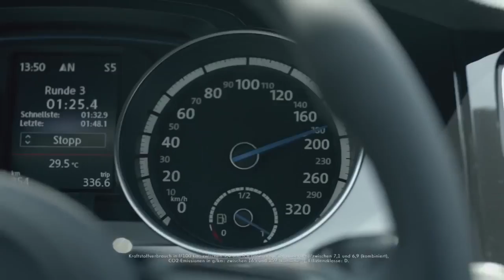2014 Volkswagen Golf R commercial The lucky one Neuer VW Golf 7 R 2014 Spot